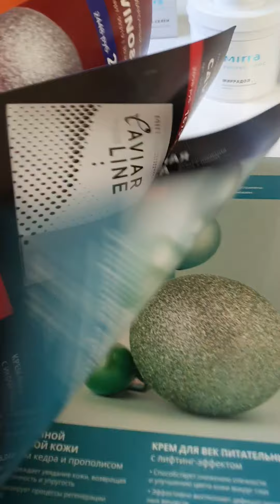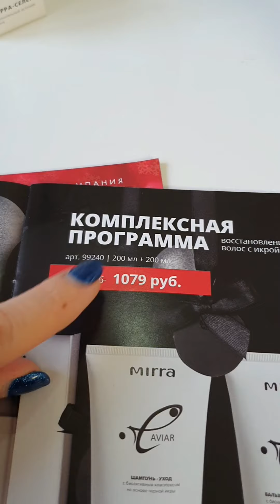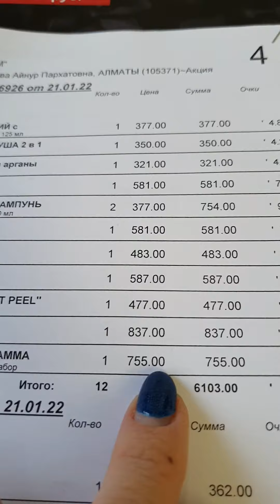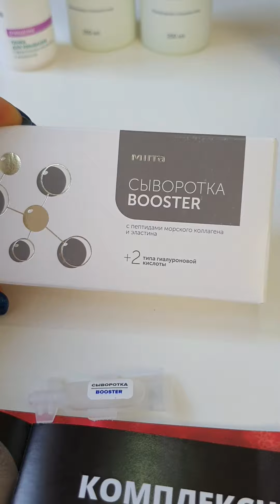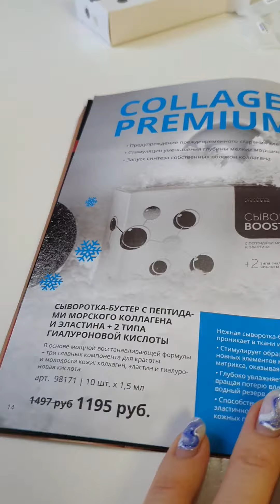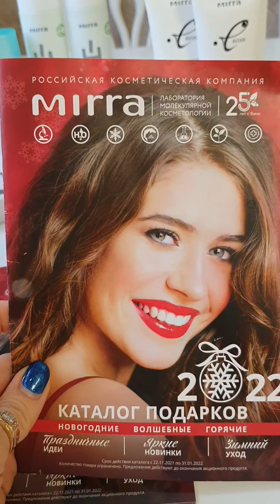Январский заказ MIRRA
Очень полезный и выгодный заказ января от MIRRA 🤩

Взяла БАДы, начала курс "Генеральная уборка организма"
Состоит из 4х этапов:
1. Очищение кишечника
2. Очищение печени
3. Очищение почек
4. Очищение лёгких

Буду рада сотрудничеству!